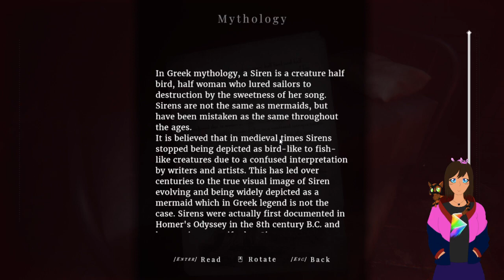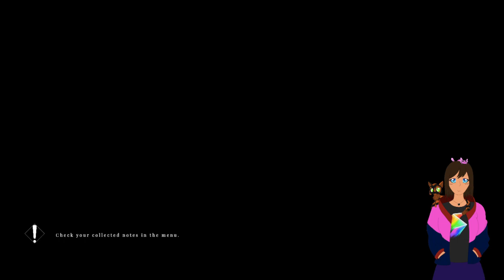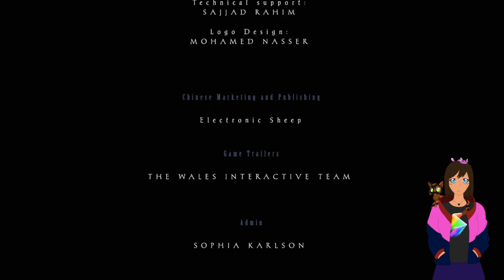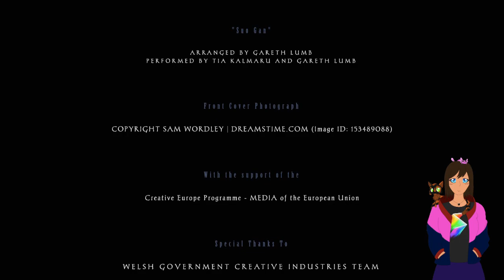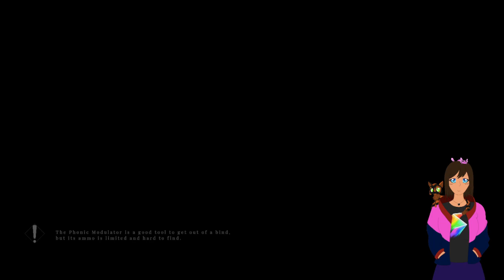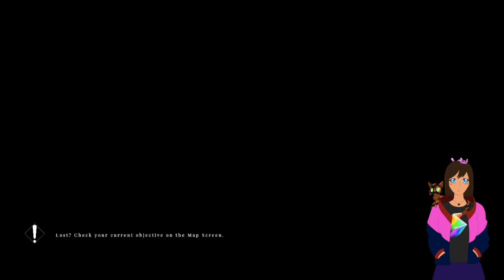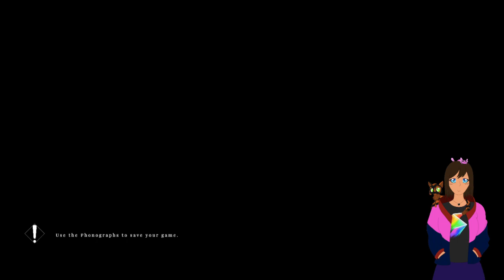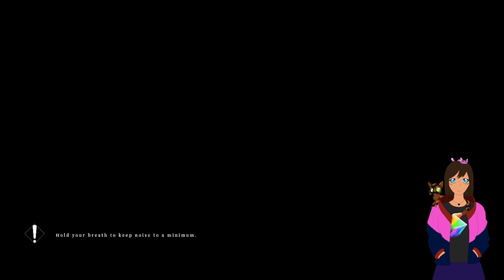The song of the siren